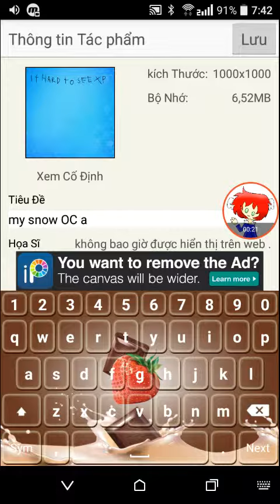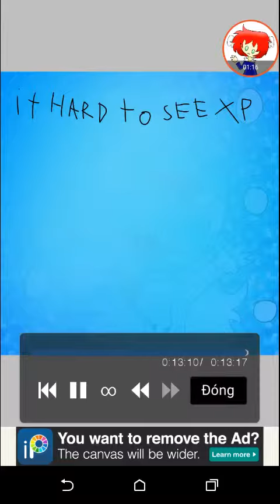Ma snow OC XP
Song:marble sodaaaaaaaaaa

Im tired of this shit